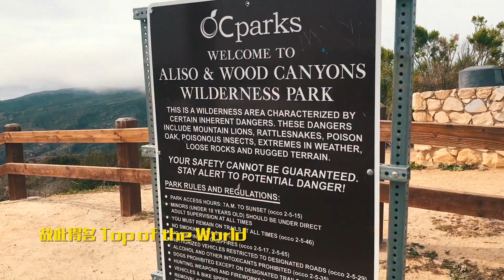【真的LA】流浪儿童在OC PARK，膝盖卡秃噜皮了